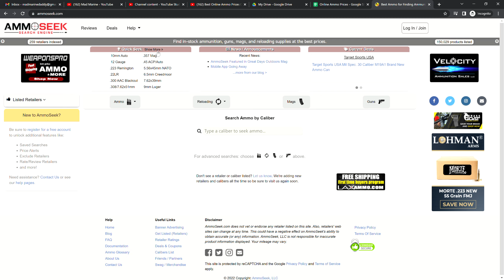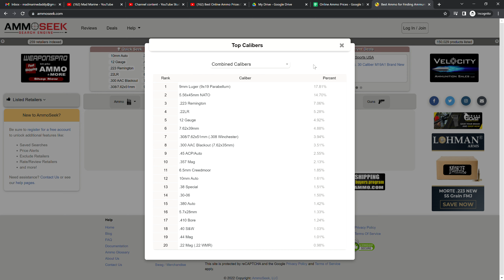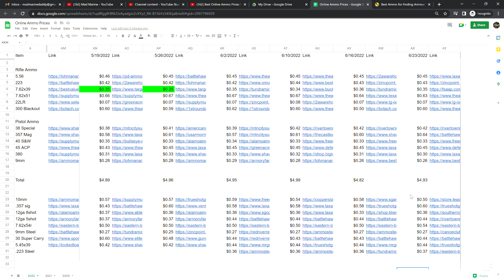Best Online Ammo Prices 06/23/2022 E.90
We have been reviewing ammo prices every Thursday Starting in October 2020 and will continue at this point and maybe forever.

*All shooting is performed on a private, under controlled situations. Do not attempt any activities shown in the videos on this channel*
*No firearms or ammunition are offered for sale in this video or video description. There are no links provided to sites where firearms or ammunition are available for sale.*